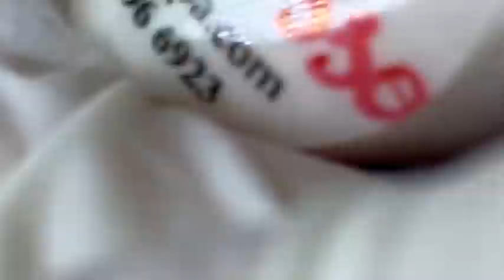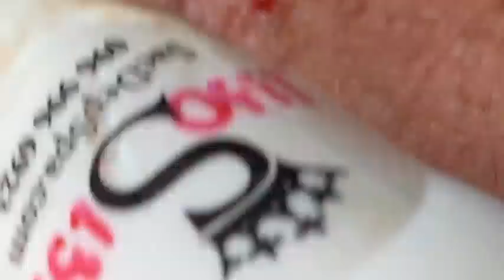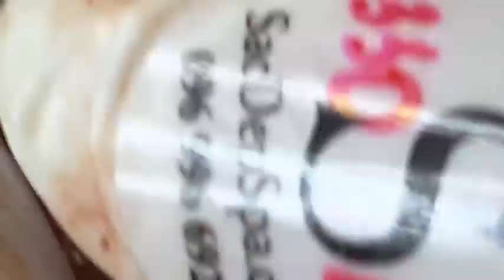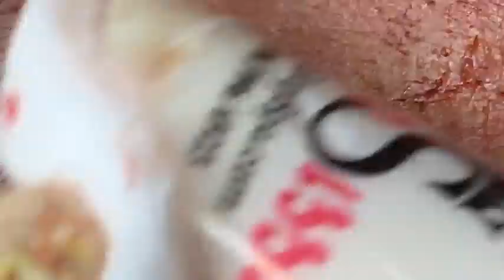𝐓𝐡𝐞 𝐁𝐞𝐬𝐭 𝐏𝐢𝐦𝐩𝐥𝐞 𝐏𝐨𝐩𝐩𝐢𝐧𝐠 𝐕𝐢𝐝𝐞𝐨𝐬 𝐘𝐨𝐮’𝐯𝐞 𝐄𝐯𝐞𝐫 𝐒𝐞𝐞𝐧